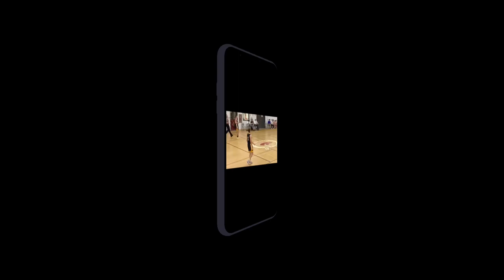TAKE THE THRONE - Motivational Production